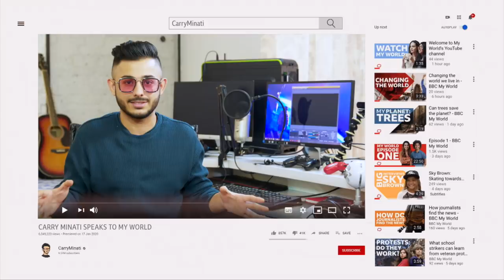CarryMinati: BTS in his studio - BBC My World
Ajey Nagar, aka CarryMinati, is one of India's biggest YouTube stars, dedicating his channel to gaming and livestreams.

He let BBC My World into his home in Faridabad to talk about his music, culture and how keeping some things private is important for his mental health. We also get a sneak peak behind the scenes in his studio, where the magic happens!